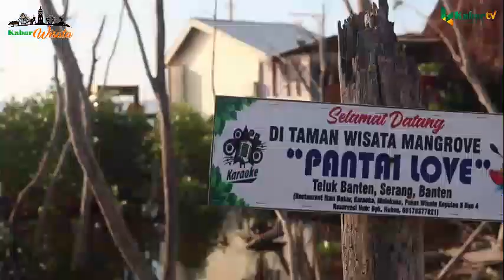HIBURAN EKONOMIS DI PANTAI GOPE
Era New Normal  Pantai Gope Tak Pernah Sepi Pengunjung

Setelah ditutup sekitar lebih dari dua bulan sejak Maret lalu dan dibuka kembali pada bulan Juni, Pantai Gope tak pernah sepi peminat , meski terdapat perbedaan yang cukup signifikan dibanding dengan sebelum pandemi Covid-19 melanda.

Pantai Gope yang berada di kawasan Karangantu, Kelurahan Banten, Kecamatan Kasemen, Kota Serang ini menjadi destinasi wisata ekonomis yang kaya hiburan, namun tetap dalam jangkauan petugas untuk selalu memperhatikan protokol kesehatan.

Tempat wisata sejatinya tak akan terhindar dari kerumunan banyak orang, namun setiap pribadi harus sadar bahwa pandemi ini ada dan diperlukan atensi dari kita sebagai masyarakat indonesia guna mencegah penyebaran virus covid 19 ini. Selalu perhatikan kesehatan dan kebersihan diri demi kenyamanan dan keselamatan bersama.